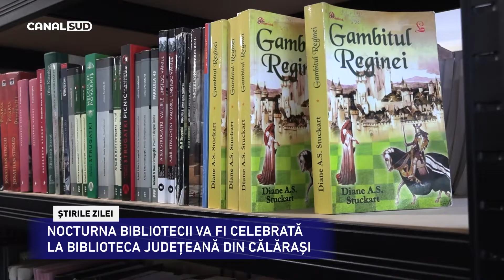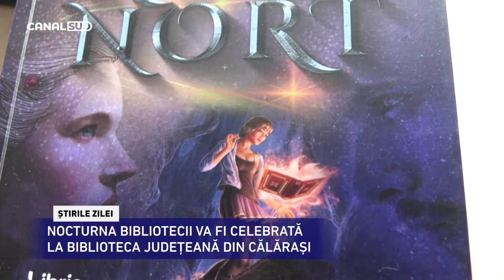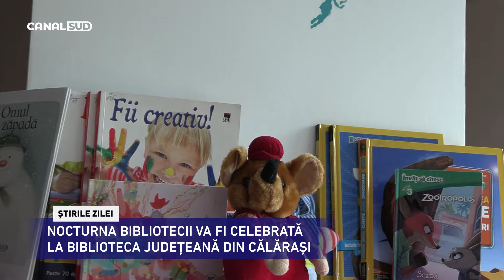CANAL SUD / CELEBRAREA NOCTURNII BIBLIOTECII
Biblioteca Județeană ”Alexandru Odobescu” din Călărași, cu sprijinul Consiliului Județean Călărași, vă invită să participați la un eveniment cultural organizat la nivel național, cea de-a XIII-a ediție a Nocturnei Bibliotecilor, numită simbolic Share location @ BIBLIOTECĂ.